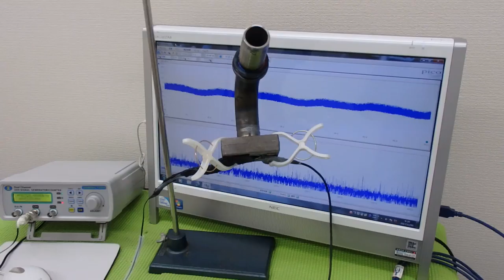表面弾性波を利用した、超音波制御技術 ultrasonic-labo